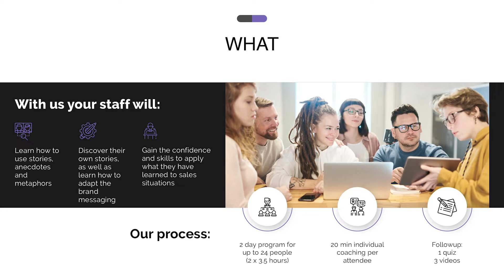Christoffer Wahlberg - Course